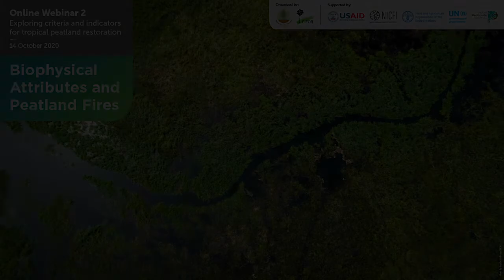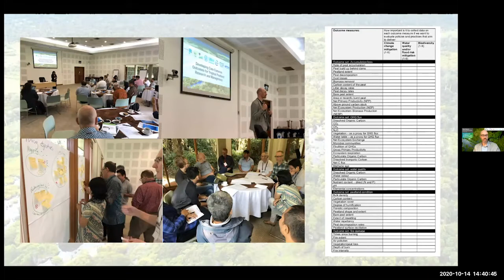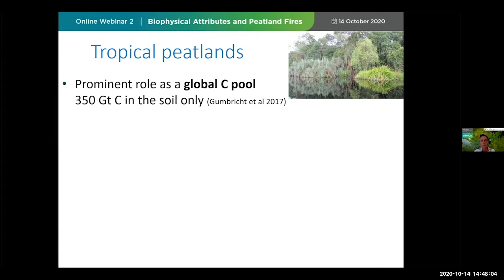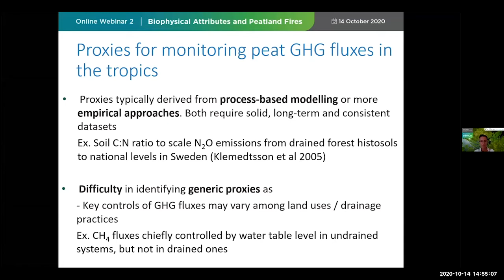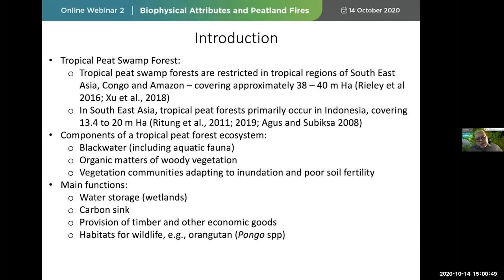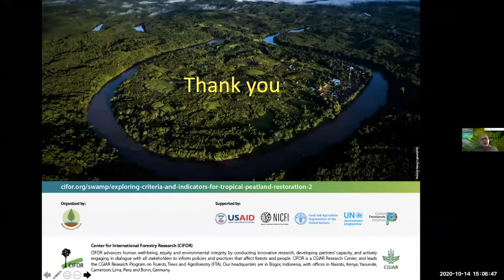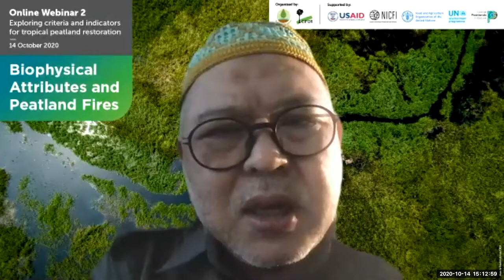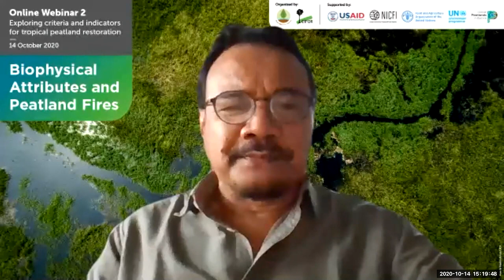Session 1: Climate, soil, water, and GHGs